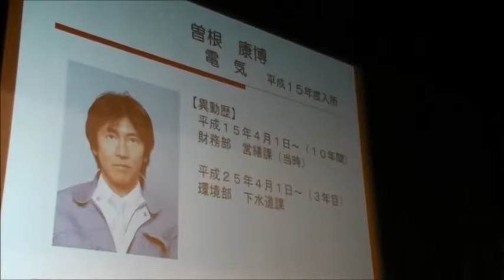平成28年度調布市職員採用試験説明会 職員体験談(電気職)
平成27年8月14日に実施しました「平成28年度調布市職員採用試験説明会」における市職員の体験談です。
先輩職員から今までの経験や業務内容のほか、「これまで働いてきた中で思い出に残っていることや、やりがいに感じたこと」などについて話がありました。
【電気】曽根　康博　所属：環境部　下水道課